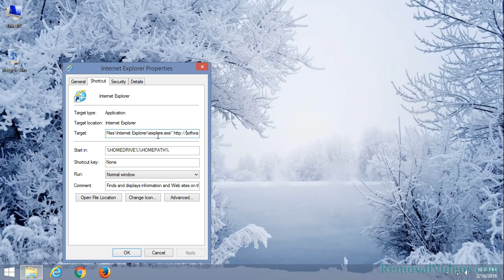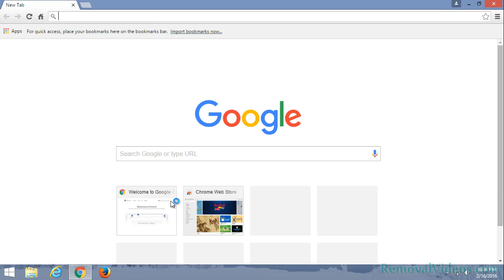Remove freeupdating4u.net Pop-up Ads (Removal Guide)